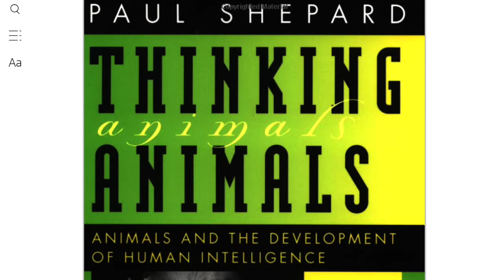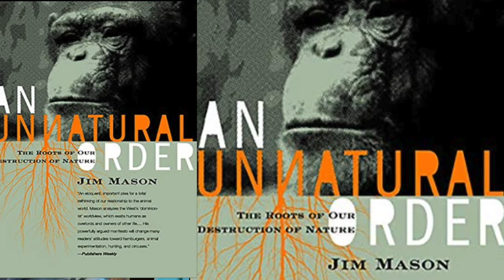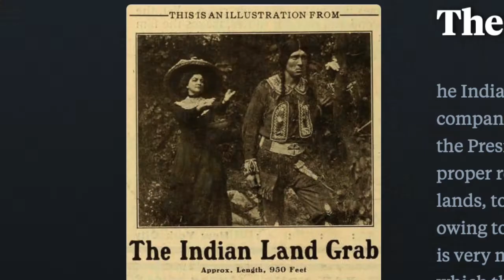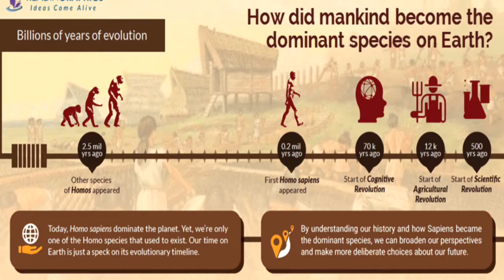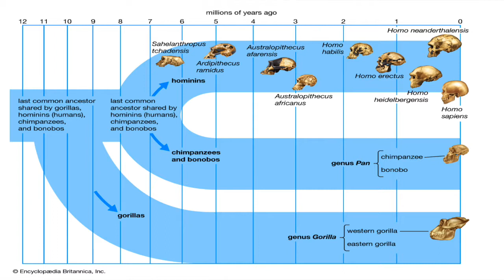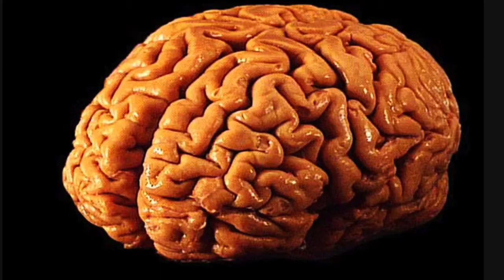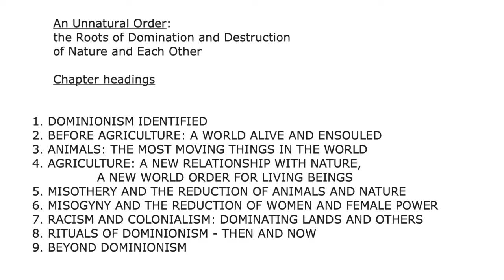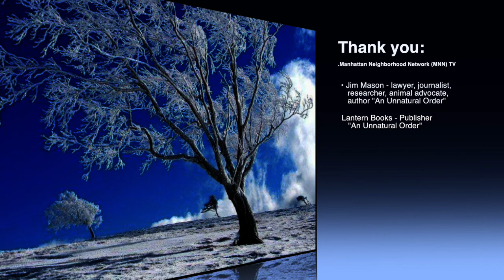2 God, Sex and Slavery - "An Unnatural Order"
In this second episode of my interview with Jim Mason, author of “An Unnatural Order,” he discusses how the land grabs (the U.S. gov’t legalizing the stealing of native indigenous land) in the late 1880’s was one striking example of how dominionism showed up in the Americas and human history. he then takes up on a journey far back to the beginnings of humans, exploring how our brains developed and formed in concert with other animals and our awe of them. Mason postulates that after 5-10 million years of living off plant food, maybe only 40-70,000 years ago, men felt the need to compensate for not giving birth or foraging as well as women and began copying the real carnivores, by going out hunting. his novel analysis is the result of years of research and exploration. here we continue to follow him on this journey of wonder.